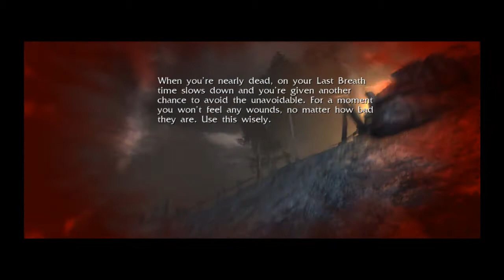NecroVisioN Gameplay (Part 1 of 3)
Trying out NecroVisioN on the PC.